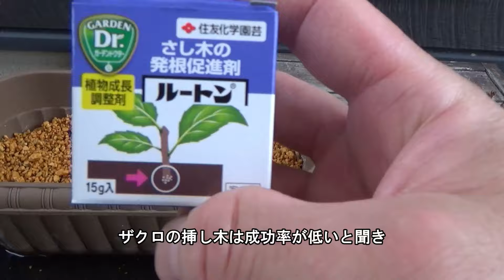【我が家の果樹たち】古いザクロの軽剪定と挿し木に挑戦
我が家の庭の一角に、推定樹齢50歳以上の古いザクロの木があります。
幹の上から下まで大きな洞ができているほどですが、毎年たくさんの花を咲かせ多くの実を付けてくれます。
今年も暖かくなるにつれ新芽が出てきたので、軽く剪定をすることに。さらにその切り取った枝を使って挿し木をしてみました。